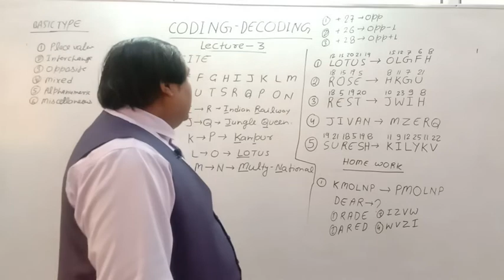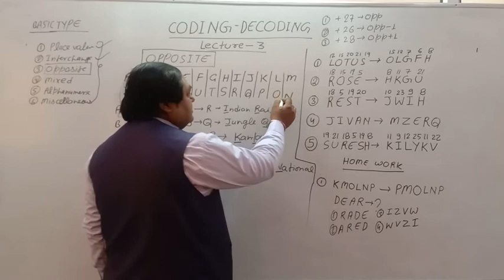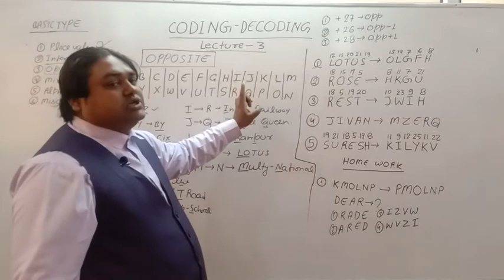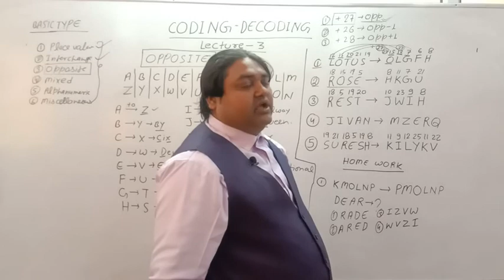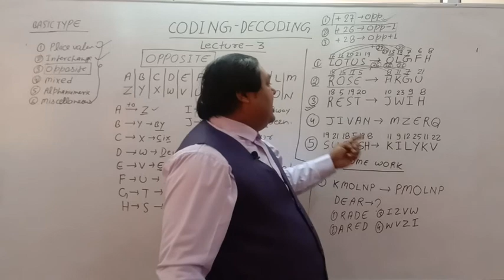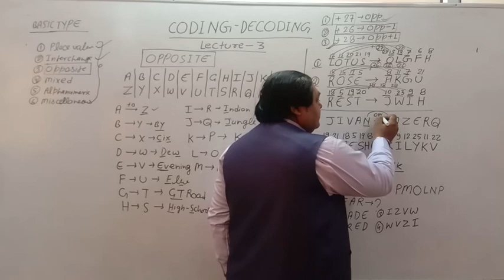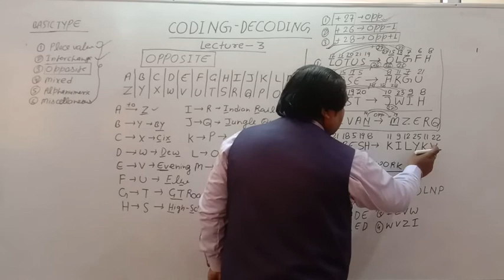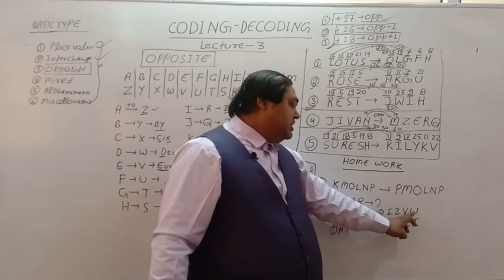Coding-Decoding LEC-3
FOR SSC/BANK/UPSSSC/RLY/BEO & OTHER STATE LEVEL EXAM